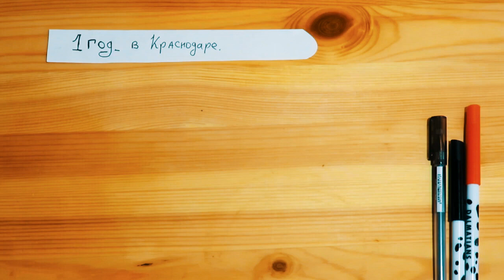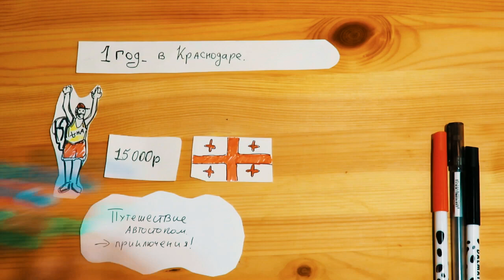Vlog 3. Три года спустя переезда в Краснодар! Стоит ли переезжать в Краснодар ?! )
В этом видео я расскажу свой личный опыт переезда в Краснодар, я успел тут открыть небольшой бизнес, поработать на работе, попутешествовать по Краснодарскому краю и в другие страны. И после трех лет жизни - расскажу особенности города, возможные трудности при переезде, плюсы и минусы города Краснодар, о работе в  Краснодаре, о климате, пробках и других нюансах!

)) И напиши, а ты бы хотел переехать на Кубань ?! Задавай свои вопросы и пиши Коментарии, я обязательно отвечу ! )

Inst: travel_friends23

На счет туров, можете связаться по WhatApp 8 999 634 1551 ! ) До скорых встреч )